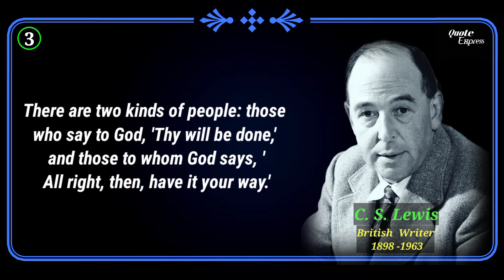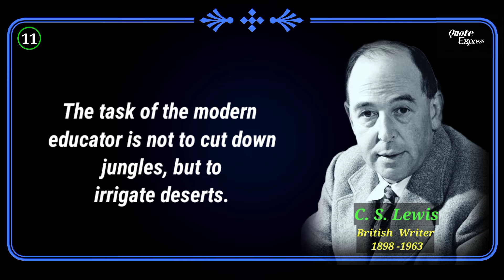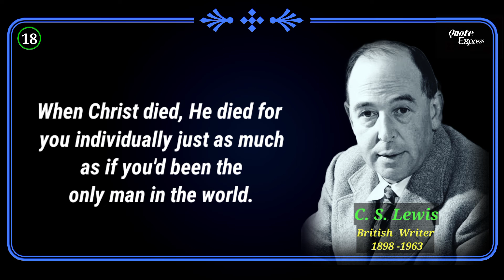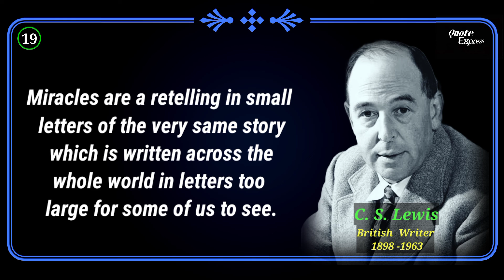Inspirational quotes by Clive Staples Lewis, British Writer.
★Personal Information Collected by Wikipedia.

★Voice Credit : Text2Speech